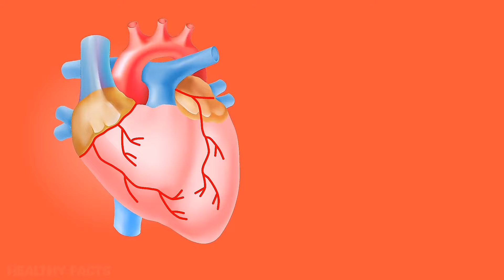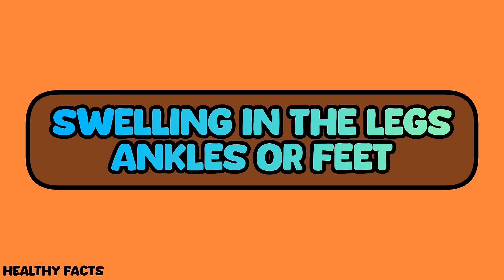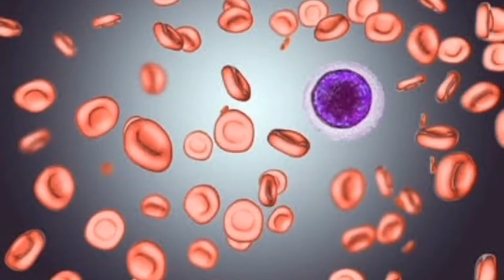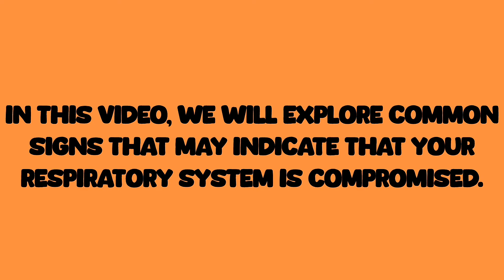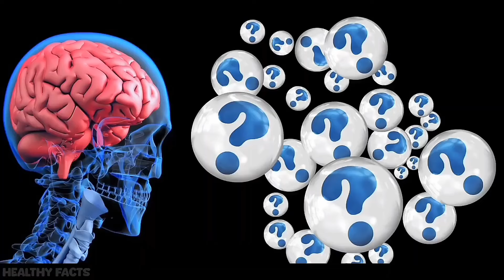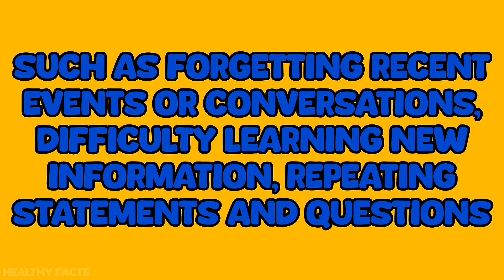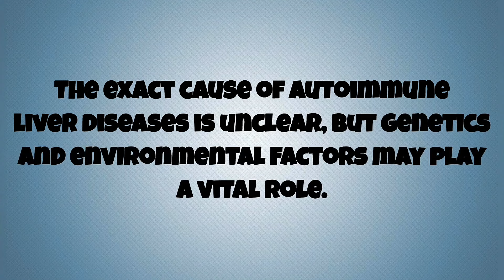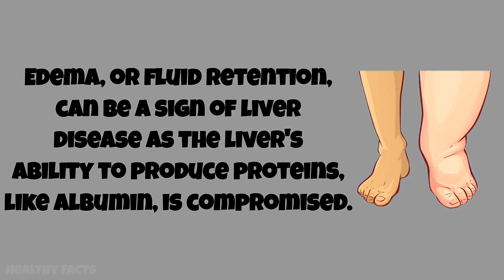Top 5 Deadliest Diseases in the World | Causes and Symptoms Explained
Explore the top 5 deadliest diseases in the world and uncover the shocking facts behind these life-threatening health problems. In this video, we break down the causes, warning signs, and global impact of the most dangerous diseases. From infectious killers to chronic conditions, we cover it all to give you all the information about the deadly diseases. Don't miss out—watch now to stay informed about the world's deadliest diseases! Save your life by knowing about the most dangerous diseases in the world.